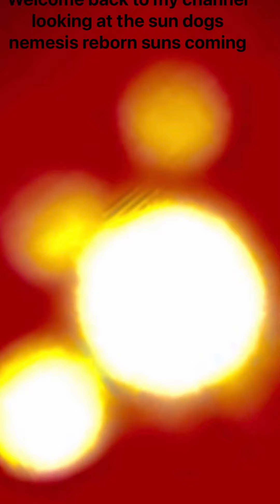Welcome to sun dog nemesis sun city inside the sun found earth law system icons symbols identical